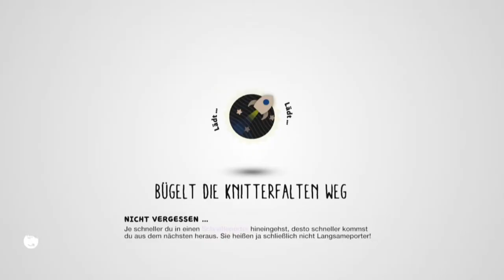Little Big Planet 3 Story #12 - Endlich geschafft!